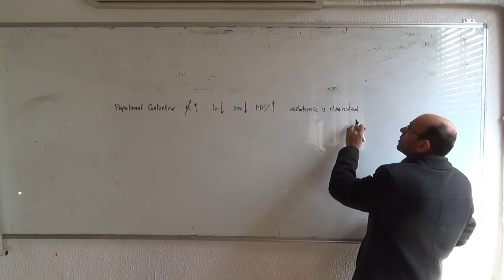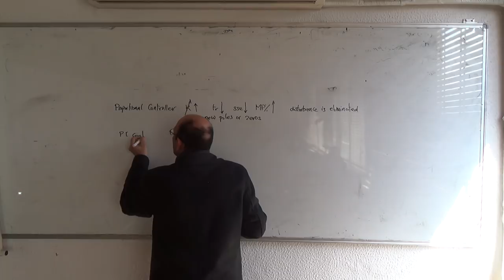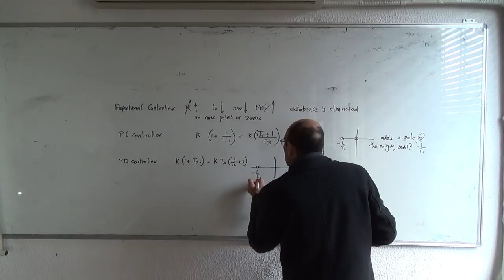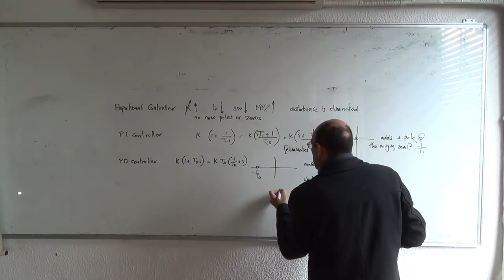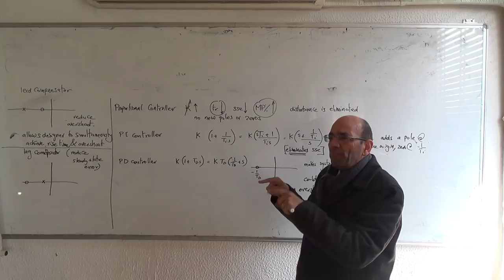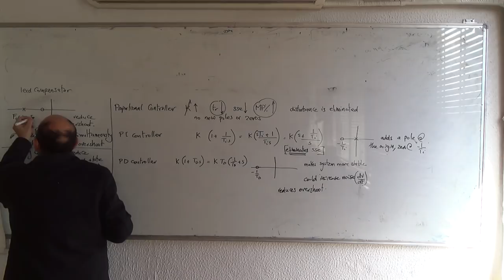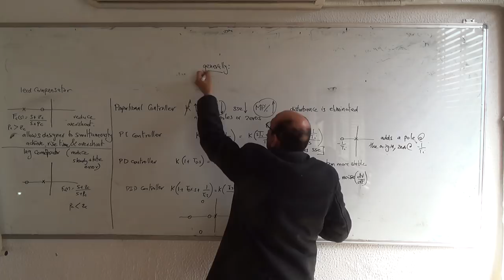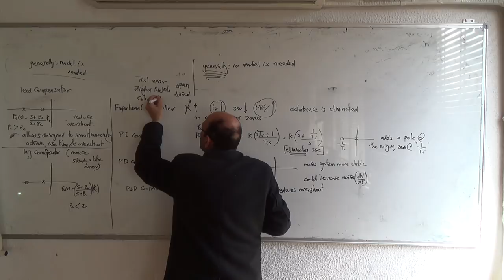Comparison of P, PI, PD and PID controllers and lead and lag compensators, 13/4/2015